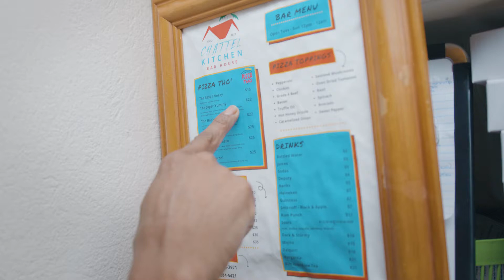FIYAH B - From De Back (Official Music Video)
The dibby rasta Fiyah B is back with another one for the ladies! From De  Back on the pole position riddim, Fiyah brings us a brand new flow that's guaranteed to get the party lit.

DOWNLOAD/STREAM

FOLLOW FIYAH B

Director/ Camera / Lighting/ Editing/ Color Grading : Scenes Entourage
Producers:  Paul Parris & Shana Hinds